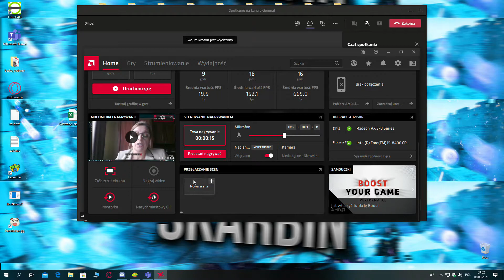Pterodaktyl na e lekcjach xD